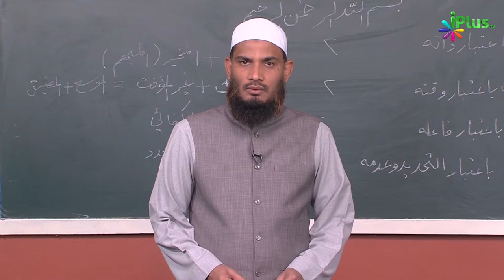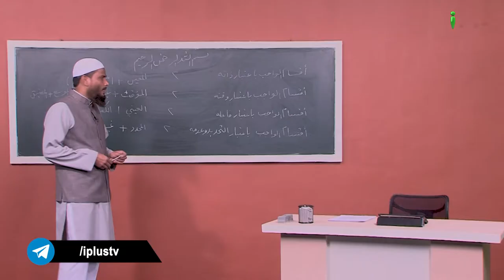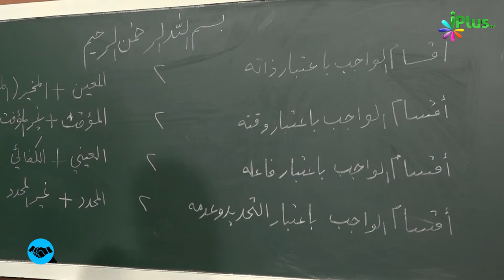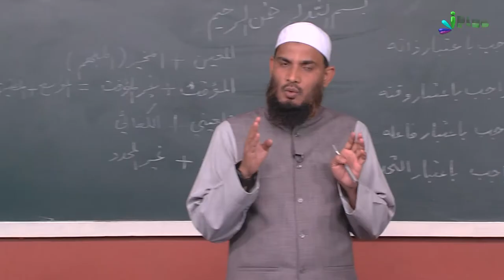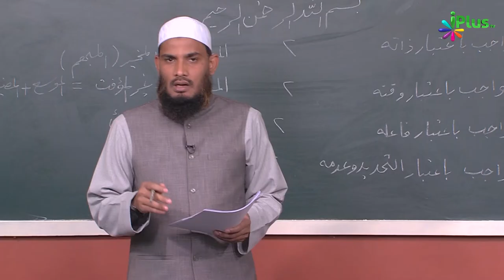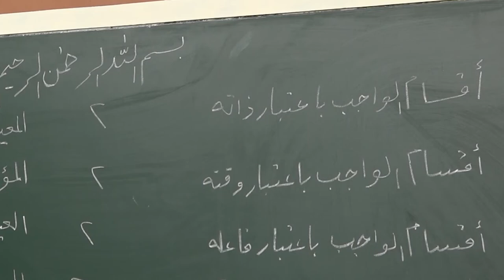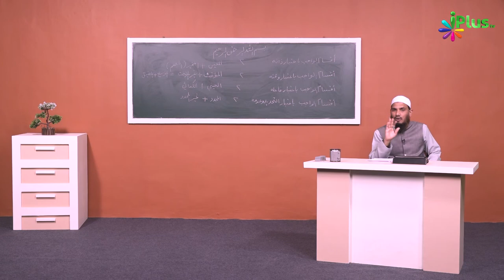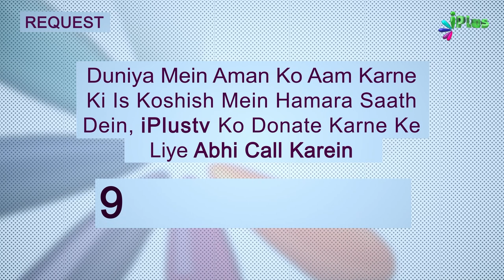Wajib Ki Qismein Part 02 | Usool E Fiqh Ep 11 | Shaikh Dr. Muhammad Naseem Madani | iPlus TV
UPI : donateilm@icici